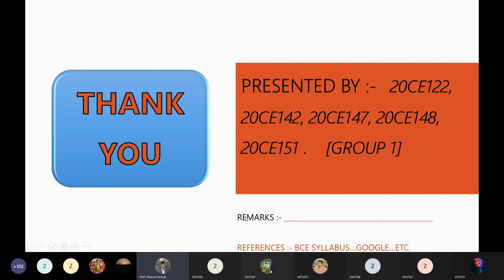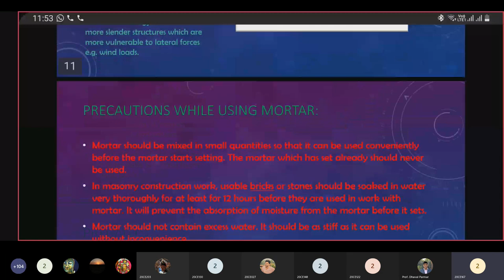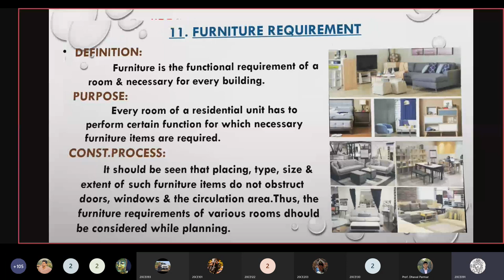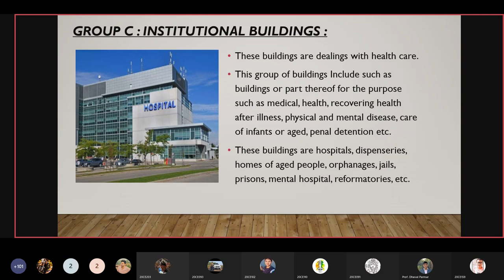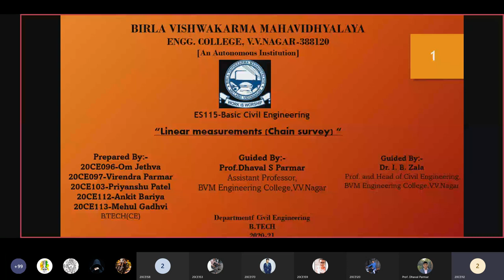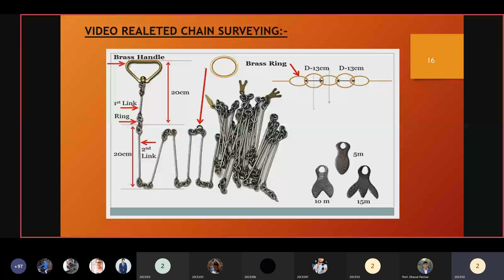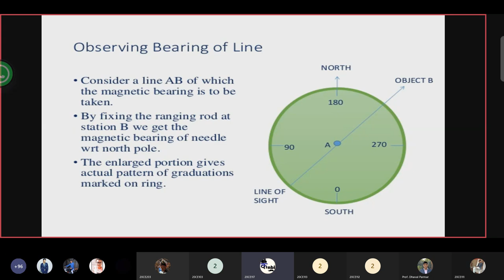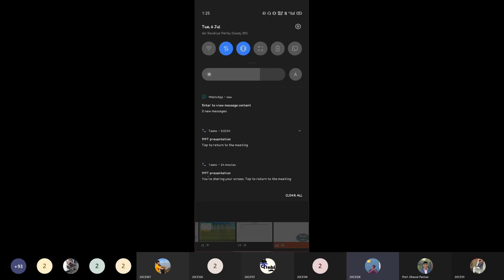Basic Civil Engineering || Presentation Part-III || 06-07-2021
Topic: Mortar, Principal of Planning and Architecture, Types of Building, Components of Building and its Function, Chain Survey, Compass Survey, Angular Measurement,